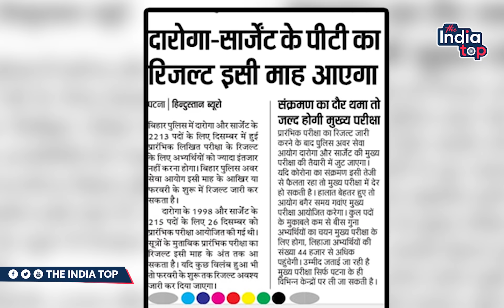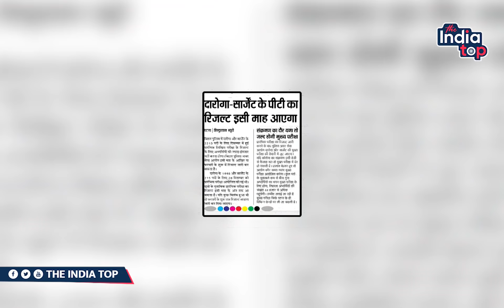2213 बिहार दारोगा को लेकर आयोग मुस्तैद, PT रिजल्ट इसी माह,मेंस भी जल्द,ESI के अभ्यर्थी हैरान...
2213 बिहार दारोगा को लेकर आयोग मुस्तैद, PT रिजल्ट इसी माह,मेंस भी जल्द,ESI के अभ्यर्थी हैरान उनका परीक्षा कब पूरा होगा?